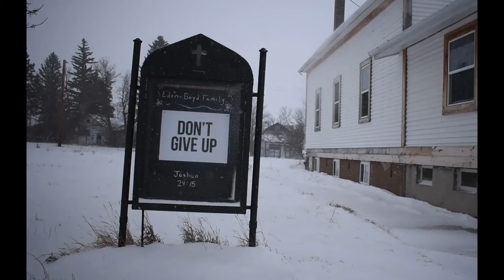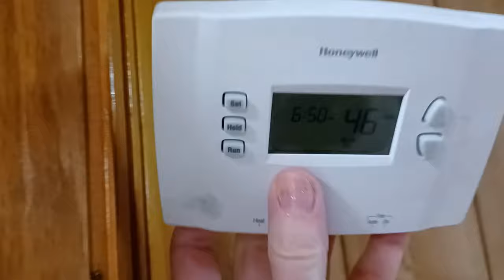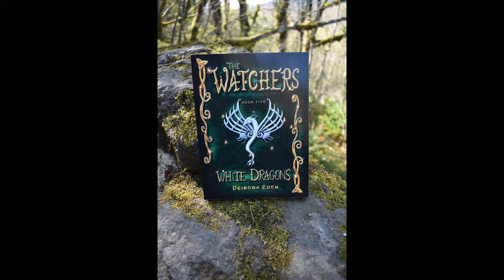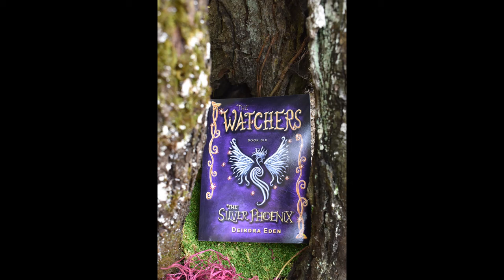Little Church on the Prairie Vlog 11- The Heart of the Home Starts Beating (The Library)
This is such a sacred space. If this church was a temple then the Library would be the Holy of Holies.

The Watchers Book Series
Cat scratching post
Window Film
Green Couch/Futon
Purple Chair
Dark Blue Chair
Light blue Chair
Red Chair